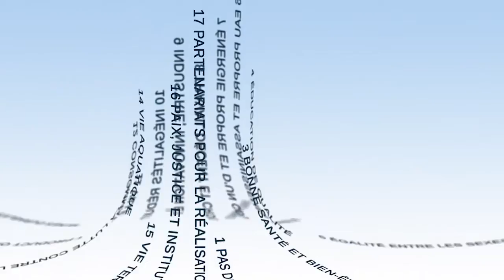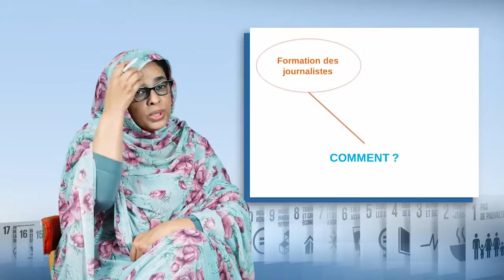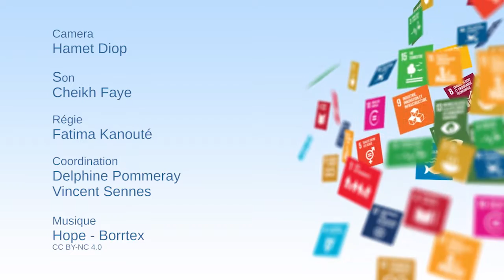How to talk about SDGs? Media facin the long term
In this video, Maïmouna Abdallahi Saleck, independent journalist and president of the NGO BiodiverCités, discusses the role of the media in promoting society's ownership of the Sustainable Development Goals. She first highlights the different types of information to be provided and the different types of investigations to be carried out, before underlining the importance of training journalists and partnerships to achieve this.